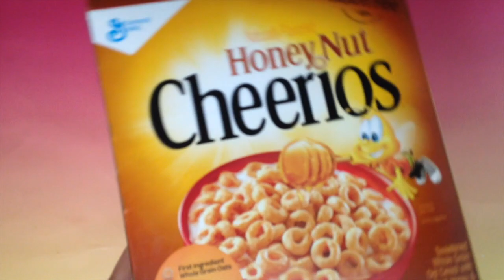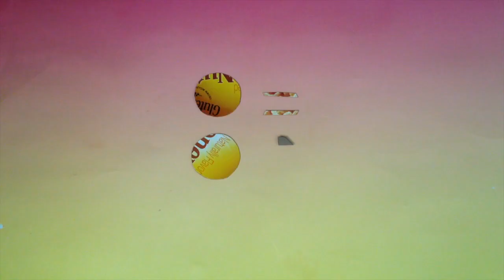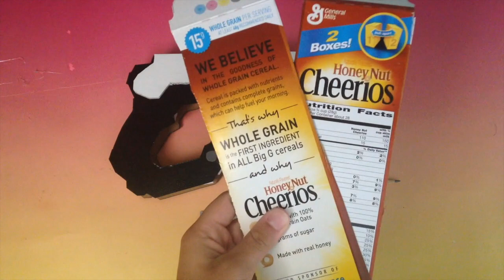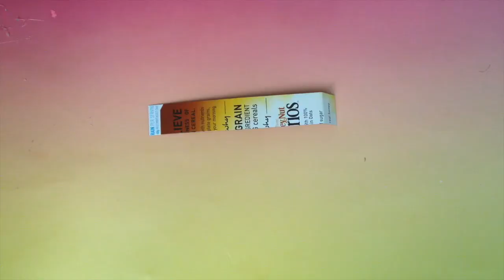How to Make an Overwatch Tracer Gun out of Cardboard and Paper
How to Make Tracer's Gun from Overwatch (Template Link Below)

Materials:
*Cereal Box
*Cardboard
*Paper
*Scissors/Craft Knife
*Tape
*Hot Glue
*Black, White, Blue, and Silver/Gray Spray Paint
*Pencil
*Marker
*Ruler

I hope you enjoy this video! I put a lot of work into making it. If you have any questions please ask in the comments. Let me know what video you want to see next!

All music is from Free Background Music on Soundcloud.

Google+ - goo.gl/TybZuK